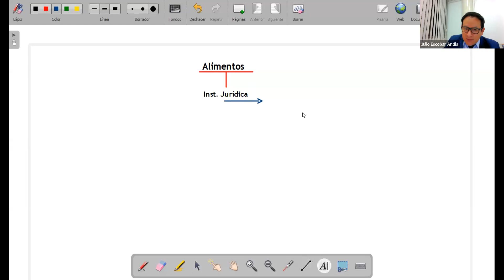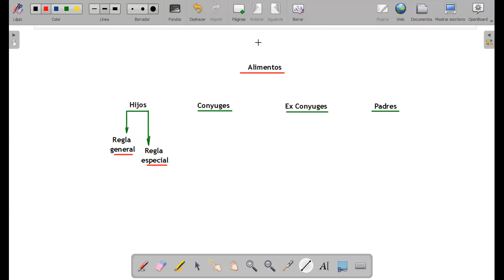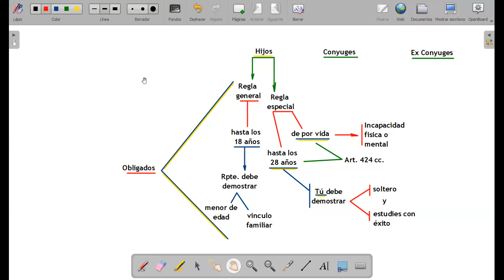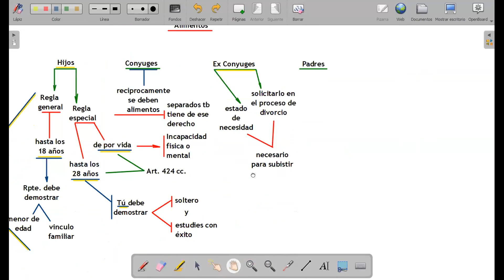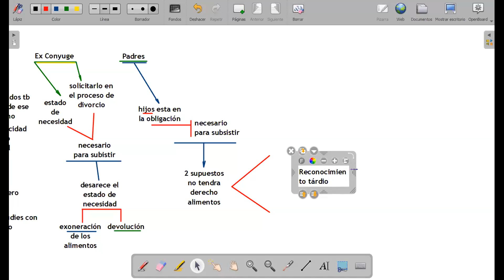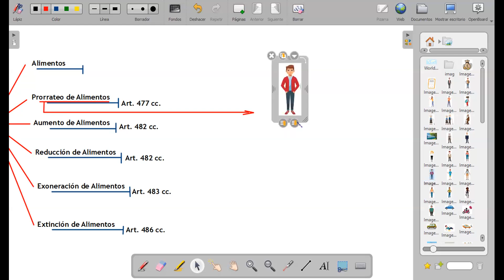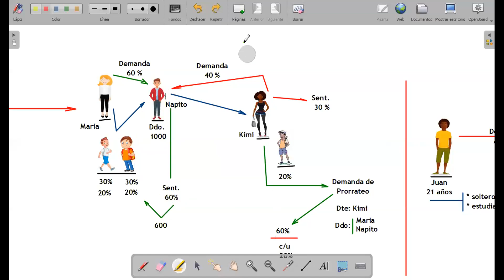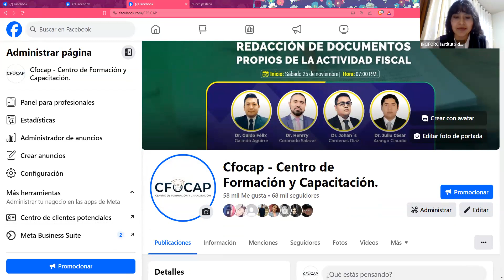REGULACIÓN NORMATIVA DEL PROCESO DE ALIMENTOS